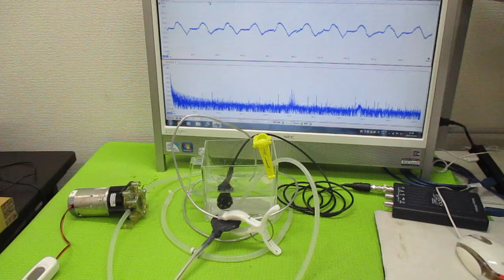オリジナル超音波実験 ultrasonic-labo